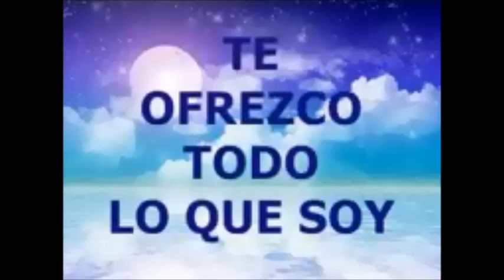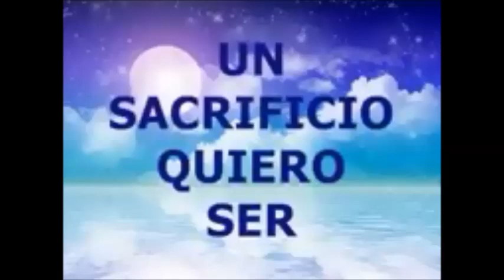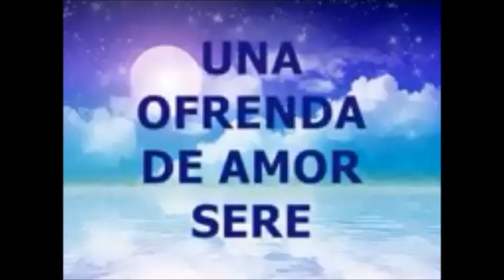SEGUIDORES DE CRISTO O DE HOMBRES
PREDICACIÓN 27/SEPT/2020